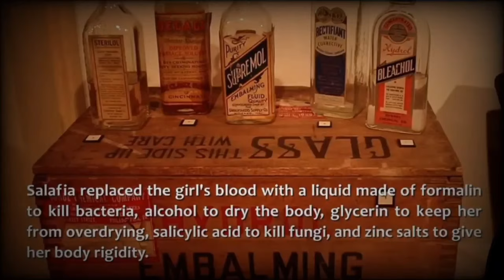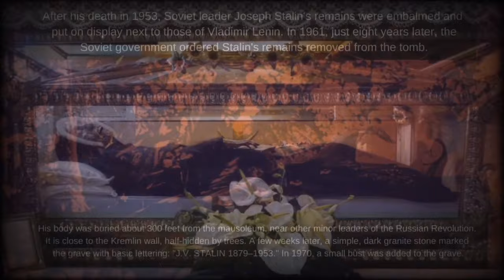Rosalia Lombardo + The Capuchin Catacombs of Palermo, Sicily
Rosalia Lombardo and The Capuchin Catacombs of Palermo, Sicily

Join Drewby and Yergy as we discuss the Capuchin Catacombs, a 16th century ossuary in southern Italy meant to house the remains of priests and friars, which has become something of a morbid tourist attraction, and the home to the world's most beautiful mummy, Rosalia Lombardo.

A very special thank you to Levi for supporting our show as our highest tier patron!